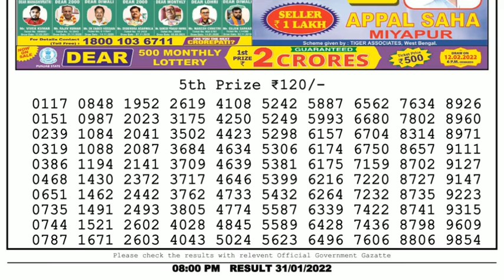🔴Dear Lottery Sambad Live 8pm today 31.01.22 Nagaland State Lottery Result